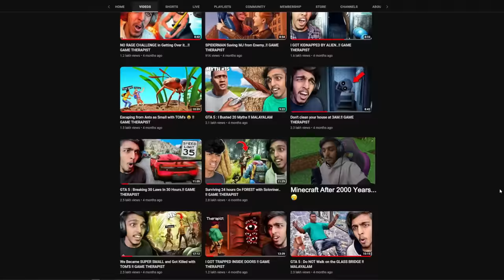Minecraft, But There Are Custom Lucky Hearts 🔥..!!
SPEC
PROCESSOR : i5 10400F
GPU                : RTX 3080 Ti TUF GAMING
MOBO            : ASUS z490p
RAM               : 32GB G-Skill
CABINET        : ANTEC DF600
COOLING       : COLLER MASTER
SMPS             : 550 W
HEADPHONE : RED GEAR CLOACK
CAMERA : LOGI TECH C922 Pro